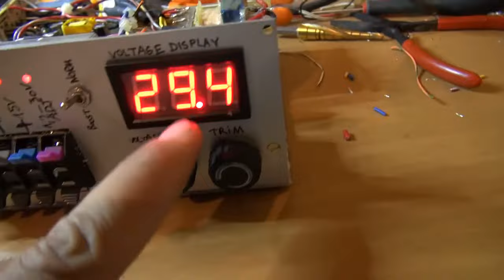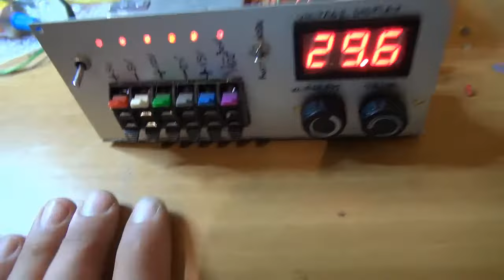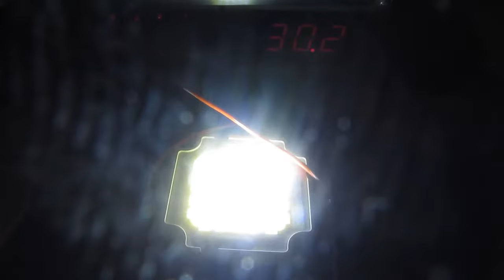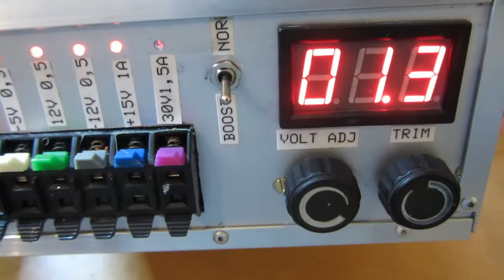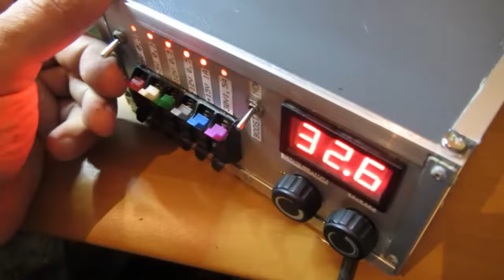Tiny DIY power supply LM338 Regulator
handmade laboratory power supply